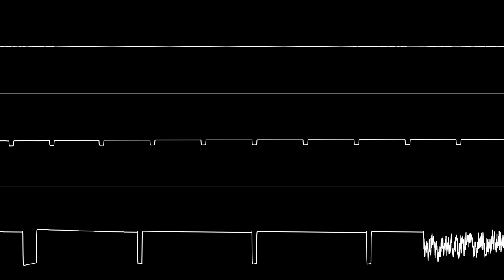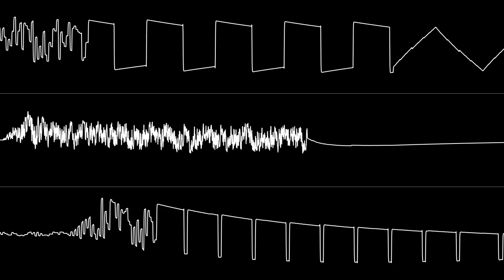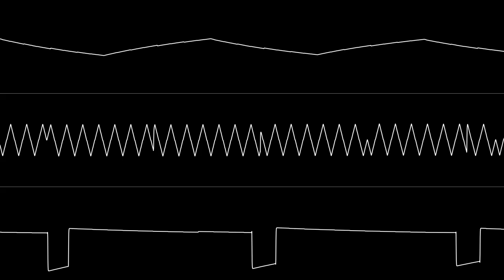Matt Gray - “Dominator (C64) - Hidden Theme” [Oscilloscope View]